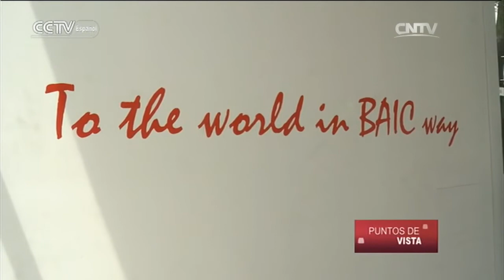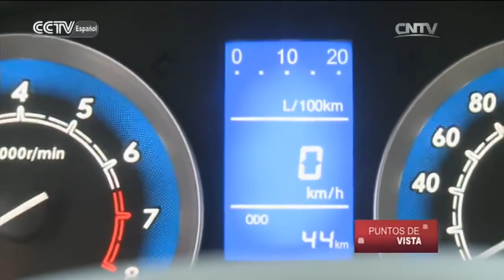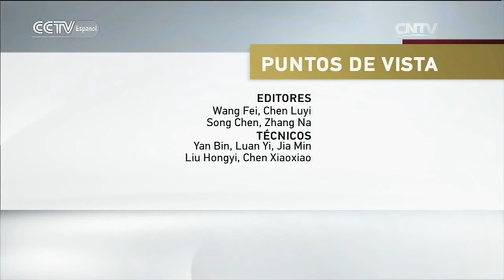PUNTOS DE VISTA - Las salidas de las marcas chinas al exterior VI: BAIC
PUNTOS DE VISTA 12/11/2016 Las salidas de las marcas chinas al exterior VI: BAIC